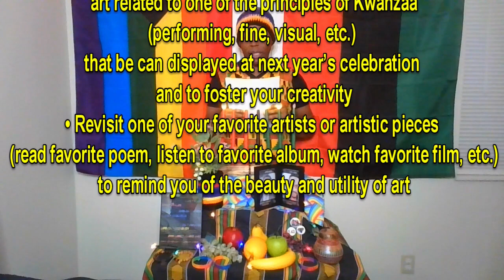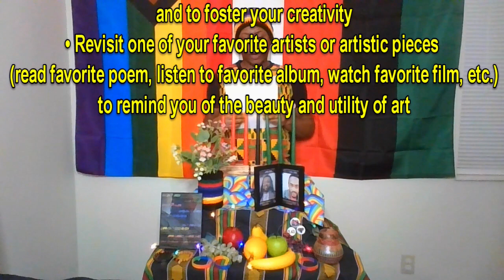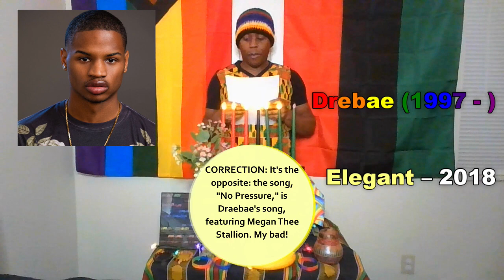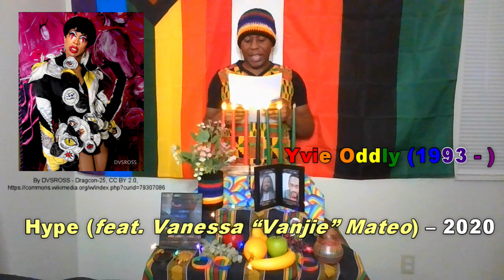KuchuQwanzaa 2020: Day 6 Celebration by Garee The Rainbow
KuchuQwanzaa 2020: Day 6 Celebration by Garee The Rainbow | Thursday, December 31, 2020.

Topics: Black LGBTQIA+ Music Artists & Poetry Reading